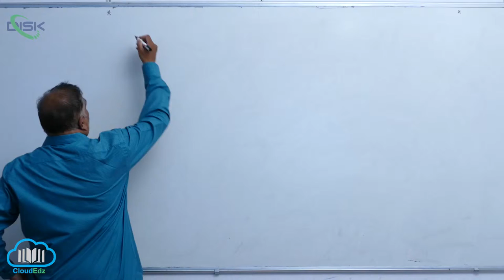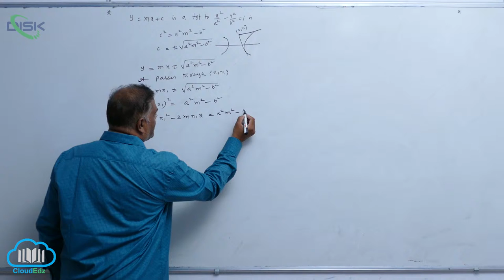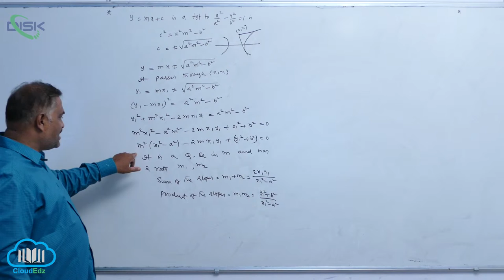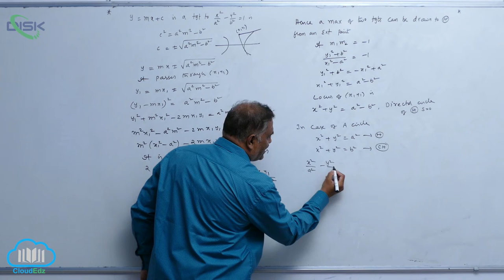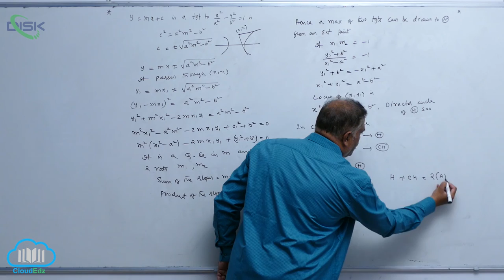Equa of hyper in standard form - Parame equ || Derive the results || Disk Telangana